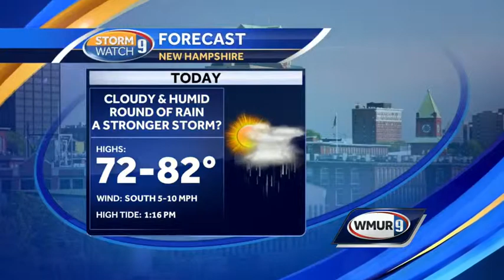More rain possible for evening commute